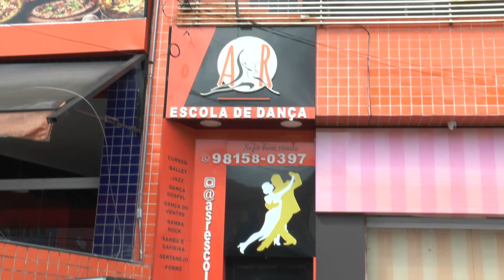ASR ESCOLA DE DANÇA 2023 (Asr de cara nova)